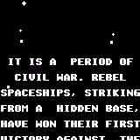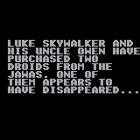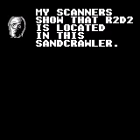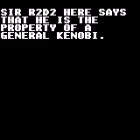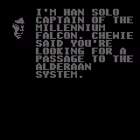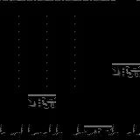star wars gameboy gameplay